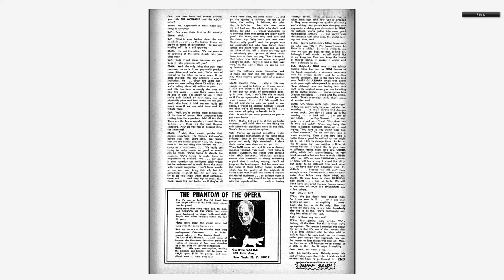196806 Castle of Frankenstein v3 004 012 Marvel article only